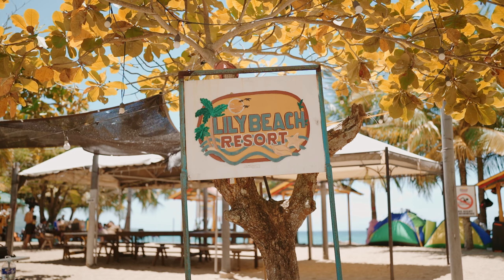Lily Beach Resort Lobo Batangas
Camera: Sony a7IV
Lens: Sony 35mm f1.4 GM
Variable ND Filter: Freewell 2-5 Stops | 6-9 Stops
Stabilizer: DJI RS3 Mini